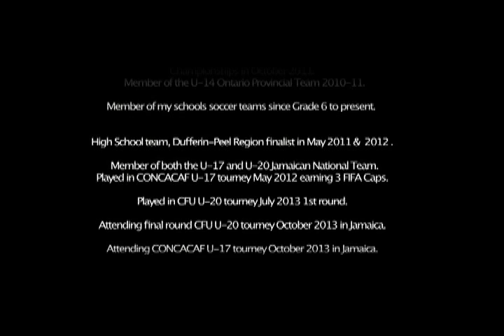Cachet Lue Highlight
Soccer Accomplishments:

 winner of many tournaments U-8 to U-15 along with all-star/M.V.P awards plus Captain.

Winner of the Ontario Soccer Association U-13 Indoor Cup-January 2010

Winner of the Ontario Soccer Association U-14 Outdoor Cup in September 2011.

Finalist of the U-14 Canadian National Soccer Association Championships in October 2011 at Newfoundland, Canada.

Member of the U-14 Ontario Provincial Team 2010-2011 and played internationally in Spain with the team

Member of my schools soccer teams since Grade 6 to present.

High School team, Dufferin-Peel Region finalist in May 2011 and May 2012

Club Team, North Mississauga Panthers 2001 to Present.

I am a current and an active member both the U-17 and U-20 Jamaican National Team

Played in CONCACAF U-17 tourney May 2012 earning 3 FIFA Caps

Played in CFU U-20 tourney July 2013 -1st round